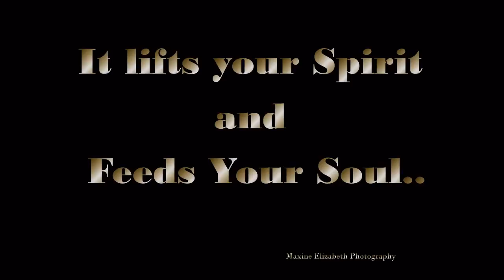Wesla Whitfield & Mike Greensill's Duo at The Pacifica Spindrift Players Theater 8-09-09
The  Crisp Clear sounds of Wesla Whitfield's voice, gently caressing each lyric compels one to LISTEN" to the words of her songs.  Accompanied by Mike Greensill on the Piano & Ruth Davies on Bass, Wesla Whitfield delivers another "Outstanding" performance.